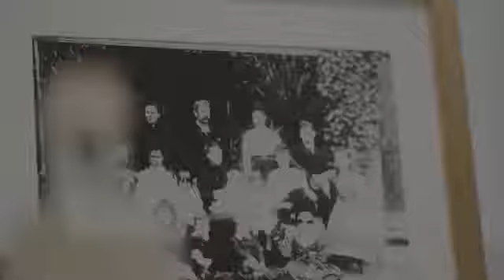FLORIS LONDON - Grela Parfum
Risale al 1700 la sua storia,quando Juan Famenias Floris lasciò la sua isola nativa Minorca, motivato a trovare fortuna in Inghilterra. Qui, intorno al 1739 decise di aprire un negozio di parrucchiere da uomo in uno dei quartieri più eleganti di Londra: Jermyn Street. Ben presto, grazie alle conoscenze acquisite da Montpellier e alle sue straordinarie capacità, iniziò a creare fragranze particolari che, bene presto, divennero molto note e ricercate, sia tra gli uomini che tra le donne.Il negozio di parrucchiere si trasformò progressivamente in una speciale vetrina per la vendita di fragranze speciali e accessori di lusso che Floris cominciò a far arrivare direttamente da Minorca.Il quartiere londinese di Jermyn Street divenne, agli inizi del 1800, il punto di riferimento di gentiluomini facoltosi e, quando Floris acquistò due edifici in quella via e cominciò a dare ospitalità ad alcuni di questi uomini la sua fama, cominciò a diffondersi in maniera esponenziale al punto che nel 1820 Floris fu insignito di un Royal Warrant da parte del Re Giorgio IV. Tutta l’affascinante storia di Floris è oggi custodita nel suo negozio, che ancora si trova in quella fortunata strada di Londra.Ancora oggi, Floris produce tantissime e speciali fragranze di lusso. E’ sua, infatti, la collezione di profumi più costosi al mondo, realizzati con abile maestria grazie all’utilizzo di oli ed essenze floreali provenienti da tutto il mondo. Ogni profumo Floris viene realizzato esclusivamente con ingredienti naturali e non tossici.👉👉👉